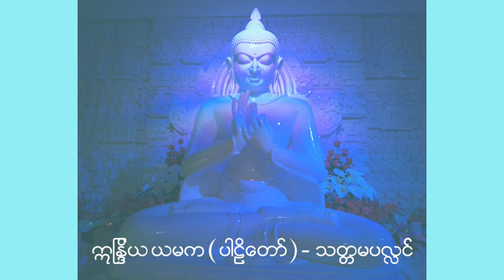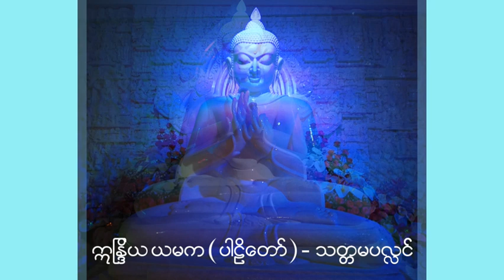ဣန္ဒြိယ ယမက ပါဠိတော်(သတ္တမပလ္လင်)